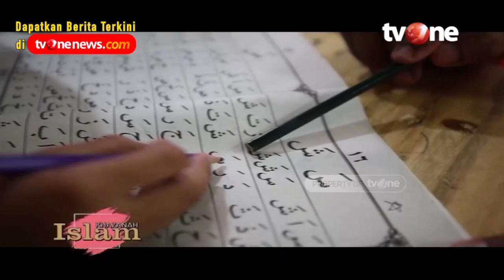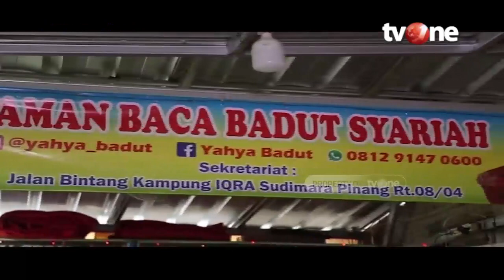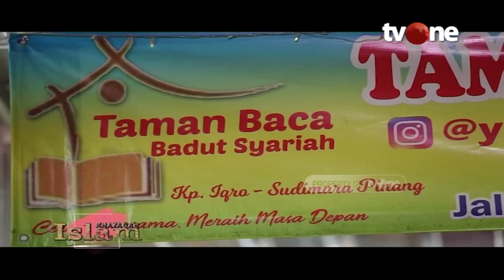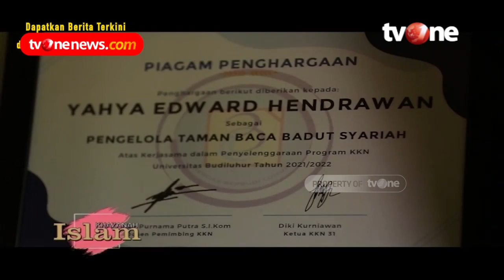Kisah Ustadz Badut Pengajar Anak-Anak | Khazanah Islam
Jakarta, religiOne - Kisah Ustadz Badut Pengajar Anak-Anak | Khazanah Islam